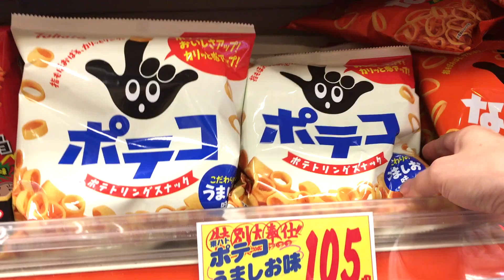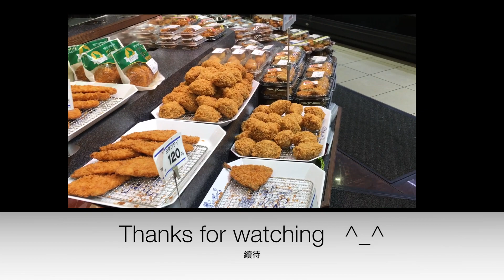大阪玉出超市Vlog | 必逛 ！！日本必去的最便宜超市| 激安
玉出超市24小時營業 ！！在大阪有很多分店

👇 人氣影片

🇭🇰香港好去處] 鶴咀 Cape D’Aguilar | 海岸保護區｜新手初級人士首選行山路線｜半日遊 | 香港郊遊 | 香港深度遊 | 打卡景點 | 假日好去處 | 情侶拍拖好去處
🇭🇰 香港好去處 | 海運觀點 | 海港城 |  聖誕裝飾免費觀景台🤩打卡景點 | 假日好去處 |情侶拍拖